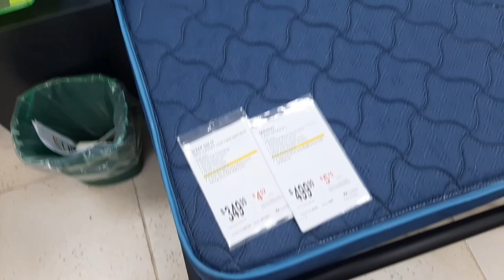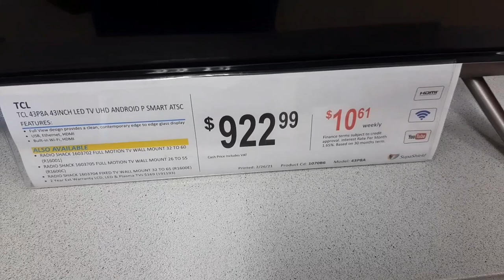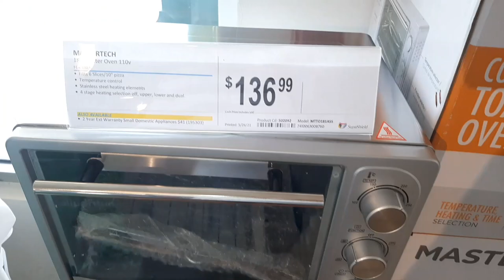SHOPPING AT COURTS| NEW DINING TABLE| LETS GO FOR RIDE AT SPRING GARDEN TO COLLECT IT.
Hello Everyone, In todays video we are going to purchase a brand new dining set from Courts Barbados . come along with us and enjoy the ride and let us know in the comment section what you all think about our new dining table./ I think its prefect for the two of us it was Only $699 BDS Dollars..

we love and appreciate you guys❤.  Big up

JOIN THE BARJAM FAMILY BY